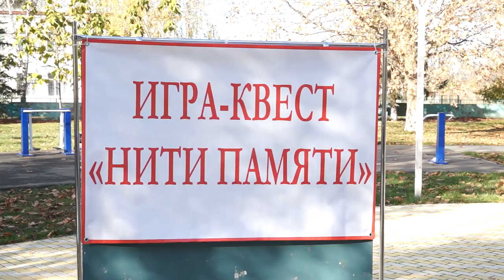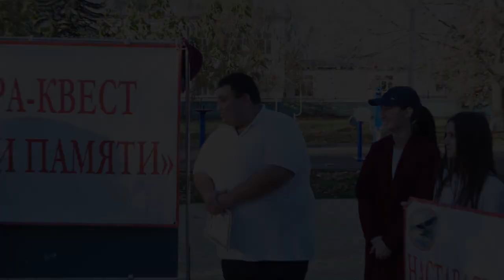09-11-2023 г Игра- квест Нити памяти